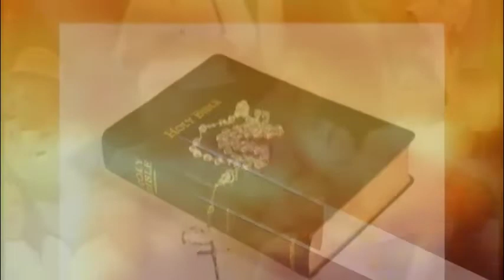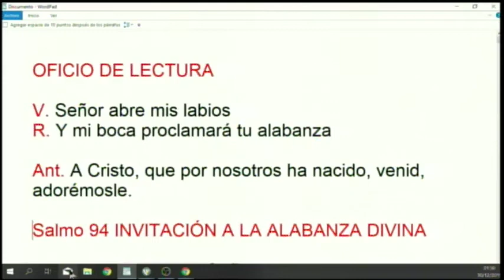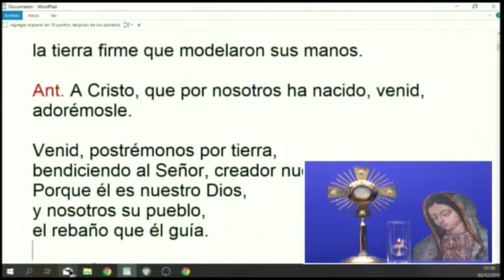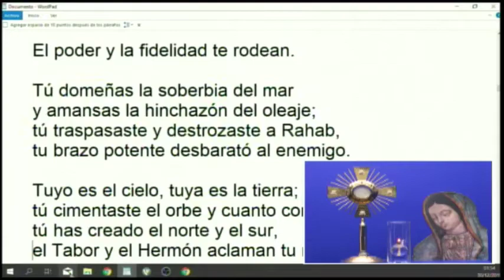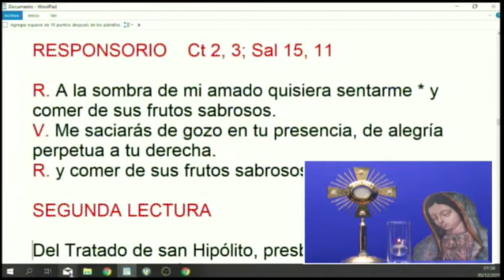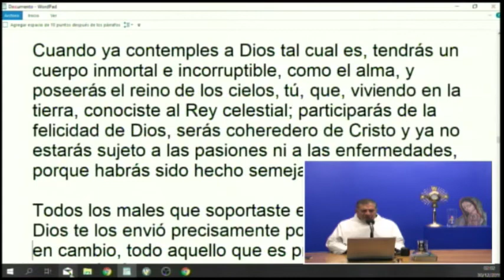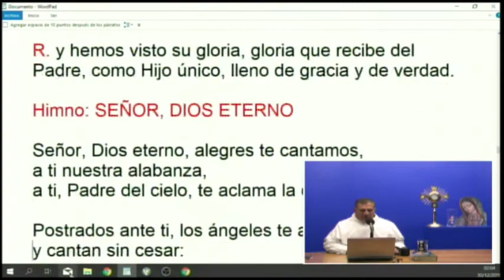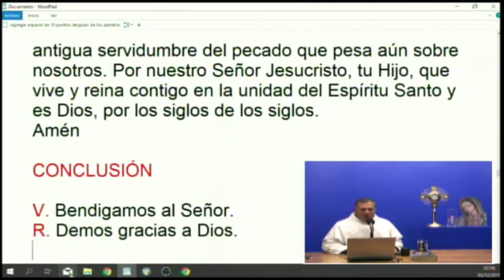Dynamis│30/12/2019│Padre Rayito MJM.